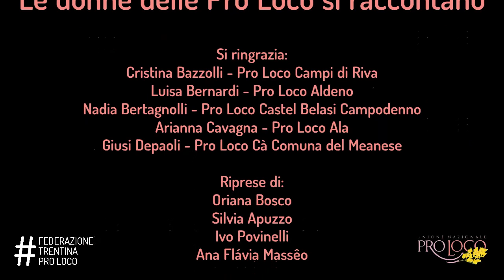Le donne delle pro loco raccontano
"Le donne delle Pro Loco si raccontano", una piccola serie di video prodotta dalla Federazione Pro Loco per valorizzare la presenza delle volontarie Pro Loco. Il trailer